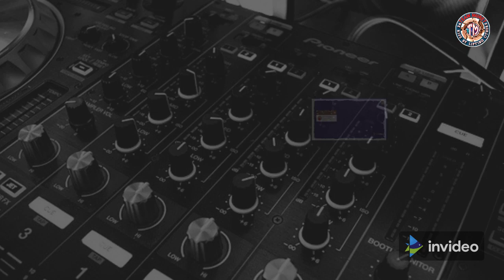Interesting Hobby Chat/OUTRO